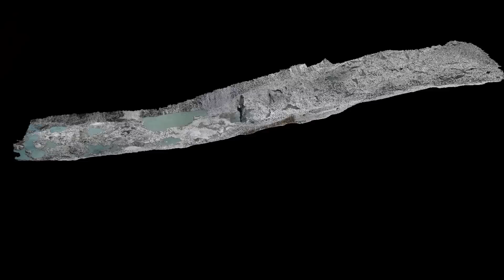Innovation in the Andes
Ohio State is known around the world for its climate change research. Now, scientists are using new ideas to study melting glaciers in the Peruvian Andes.